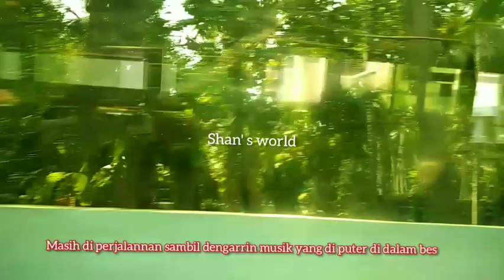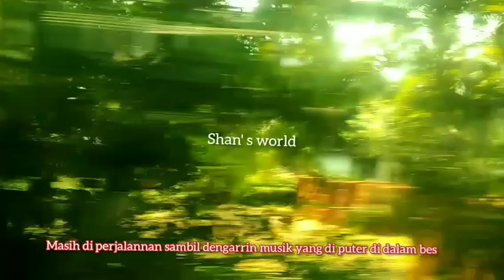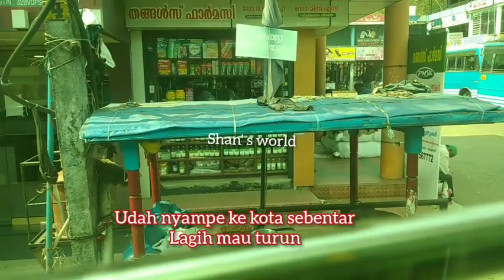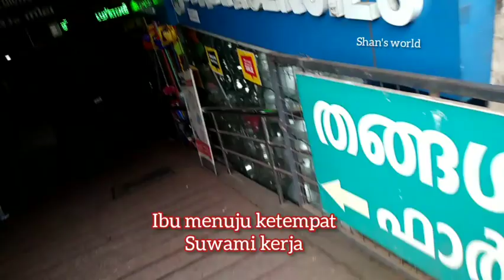pergi ke tempat kerja suwami bikin dia kaget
terimakasih banyak semuah nya
sudah nyempetin waktu  nonton
vidio ibu yang sangat sedarhana
Dan se adaanya ,sekali lagih terima kasih
banyak, semoga kalian sehat selalu❤❤